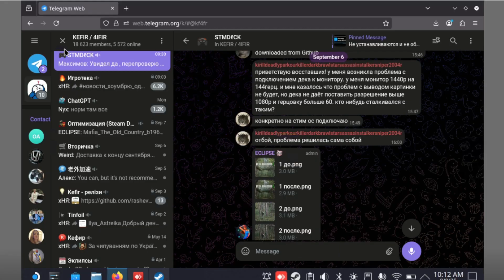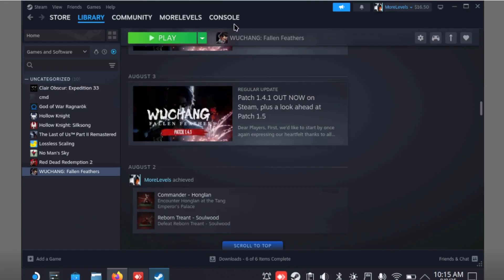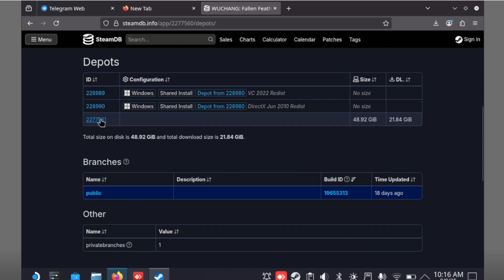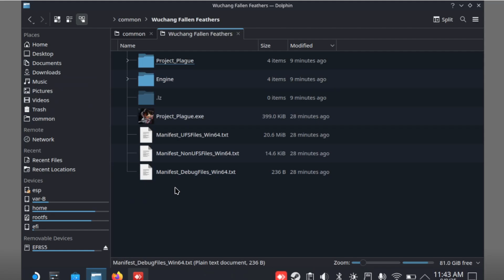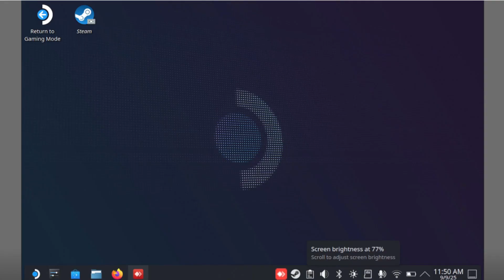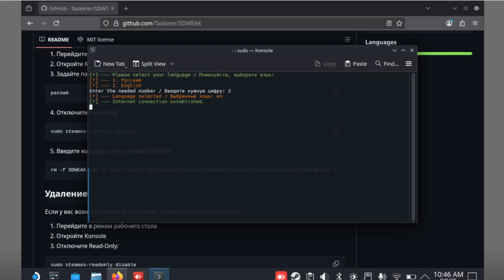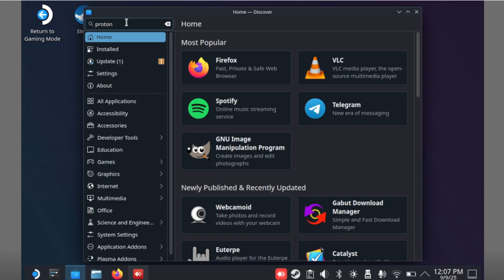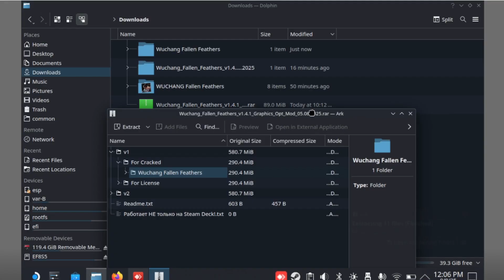Steam Deck Modding: Eclipse Mod | SDWeak | Game Downgrade (Full Tutorial & Test)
⚡ In this guide, I will show you step by step how to install the **Eclipse Mod** and downgrade a game on Steam Deck for better compatibility and performance. This method works for games that require a specific version in order for mods to function properly.

💡 Important: If the version of your game already matches the required version for the mod, you don’t need to downgrade anything — just install Eclipse Mod directly.

👀 What you will see in this video:
Game: License Wuchang: Fallen Feathers - v. 1.5.1
Game: License Wuchang: Fallen Feathers - v. 1.4.1 with mod
Game: Non-steam Wuchang: Fallen Feathers - v. 1.4.1 with mod

download_depot game_ID depot_ID manifest_ID

⏱️ Game List:
00:00 - Where can I find the mods?
01:57 - How to downgrade a game version on steam deck
02:29 - Find the game ID, depot IDs and Manifest ID
05:18 - Install Mod
06:20 - How to install SDWEAK
08:53 - How to install Proton GE
10:32 - Testing Wuchang (license game without mod version 1.5.1)
11:45 - Testing Wuchang (license game with mod version 1.4.1)
12:55 - Testing Wuchang (non-steam game with mod version 1.4.1)

🖼️ Game Overview:
Eclipse Mod is a community project that allows players to enhance performance, unlock extra settings, and use custom patches for many modern PC games. Often, you may need to downgrade your Steam version of the game to ensure the mod works correctly.

✔️ How to prepare your Steam Deck for Eclipse Mod
✔️ Step-by-step mod installation
✔️ How to downgrade a game to the correct version
✔️ Fixes for common errors

🛠️ Tested on Steam Deck OLED (SteamOS 3.7)
⚙️ Tools used: Eclipse Mod
📥 Additional tools: DepotDownloader

💬 Have you tried Eclipse Mod on Steam Deck yet? Which game do you plan to downgrade? Share in the comments!